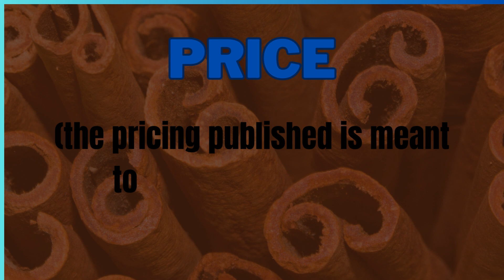vivo Y200 vs vivo iQOO Z7 Pro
vivo Y200 vs vivo Y200 vs vivo iQOO Z7 Pro Review
vivo Y200 vs vivo Y200 vs vivo iQOO Z7 Pro